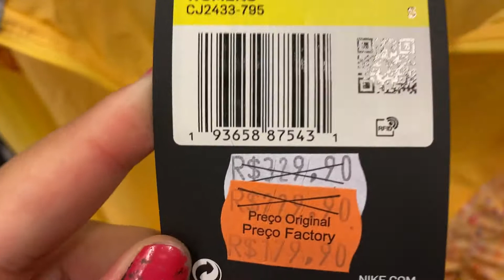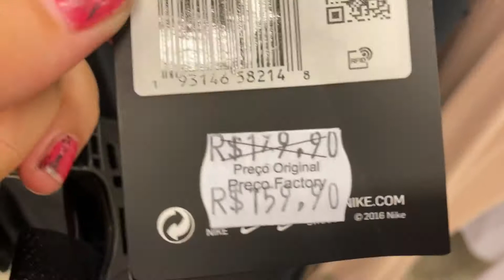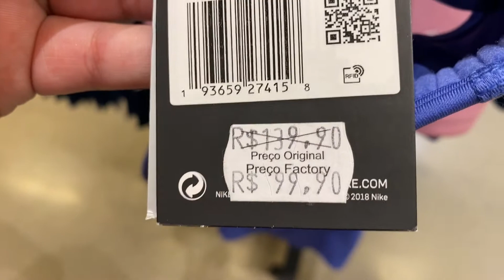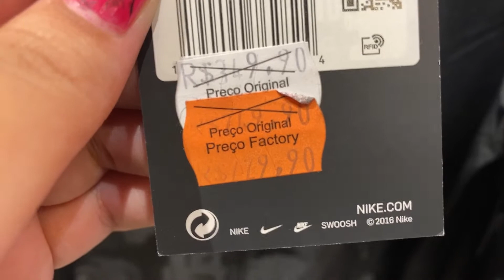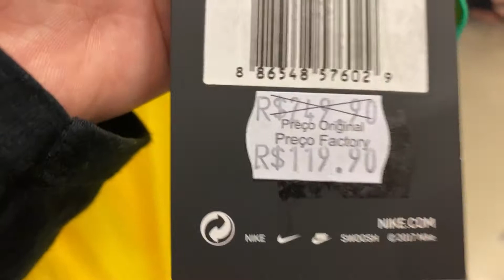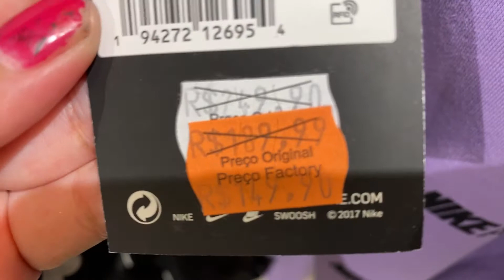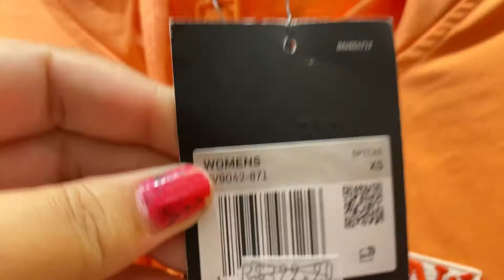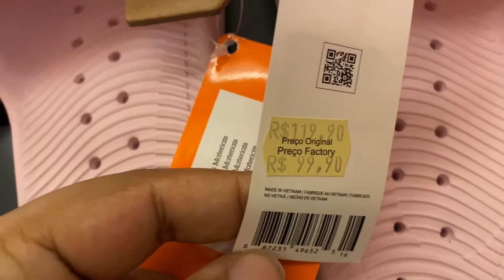OUTLET DA NIKE SERÁ QUE VALE A PENA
Oie gente visitei o outlet da Nike e gravei alguns produtos que vende lá comparando com o preço da loja oficial. Será que é barato mesmo? Vale a pena… veja tudo nesse vídeo

Kwai ,Tik tok Pinterest @sandrabarr0s

Minha loja na Shopee:Sandrabarr0s